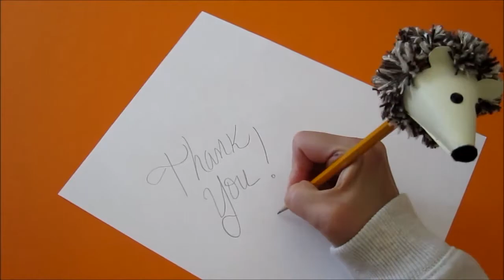Hedgehog Pencil Topper craft idea for School supplies | Wonderful DIY gift for Family & Friends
Make this cute Pom-Pom pencil topper for back-to-school materials by watching our original full-length step-by-step Tutorial video via this

Support this channel and discover a wide-range of useful & FUN Gadgets OR help our channel by purchasing any product on Amazon using this FREE entry (Amazon gives us credit at no extra charge to you). It costs you nothing to Shop using this FREE store entry link and by doing so encourages, supports & helps us to create more quality content for this series. Thanks!